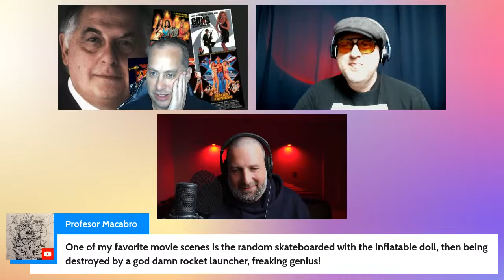Smut Talk - The Films of Andy Sidaris 😍with @XploitationRR and @JayHarangue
and Jay's at